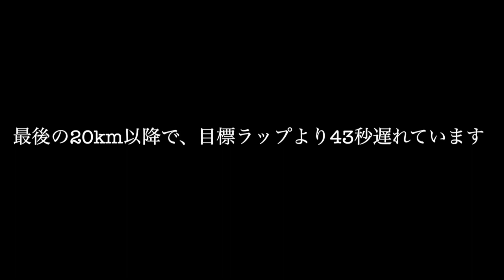【ロードバイク】2023富士ヒル 最終試走 前編〜ブロンズタイムを切れたのか？〜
いよいよ富士ヒルまで残すところ二週間弱となりました！
先週末最終試走に行ってきました。富士ヒルコースには、サイクリストが多く、有名YOUTUBERのにんにんサイクルさん、ISSEYさんとお会いしました。ISSEYさんは、「一緒に走りましょう」と気さくに声をかけてくださり、途中まで楽しく一緒に走ることができました。
この試走の目的はなんといっても、ブロンズのタイムである１時間30分を切ることです。これまで、ヤビツで45分切りとか、ハルヒルで何分とかやってきましたが、まだ実際にブロンズのタイムを出したことがありません。果たして、結果はどうだったのでしょうか。本編ご覧ください。

　ジェントです。コロナ禍の2020年の８月にクロスバイクを始めて以来、風や自然を感じながら自由を味わえる自転車の魅力の取り憑かれています。そして昨年5月には待望のロードバイクを購入しました。そのロードバイクはTarmac SL7 Compです。そしてこれに乗り始めて半年後の昨年末、ホイールをカーボン・ディープリム（50mmハイト）に替えました。さらに1月にタイヤをGP5000に替えました。そして、さらに一年後、新しいホイールEliteWheelsのDrive40Dを購入、更なる軽量化に成功しました。
　最近、自転車をやる目標を決めようと今年6月の富士ヒルに参加することにしました。ブロンズを目標に4ヶ月間練習しましたが、タイムは1時間31分37秒と一歩届かずでした。ただ一応ベストタイムでした。
　このように、このチャンネルでは特にシニア男性が自転車で、人生を生き生きと/楽しく/健康に過ごすことができる為の情報を提供してゆきたいと思っていますので、良ければチャンネル登録をお願いします。また動画で説明できない内容を以下のブログで、たとえばStravaではトレーニングの様子、Twitter,また撮影時の写真などインスタにアップするので、こちらもチェックいただけると嬉しいです！